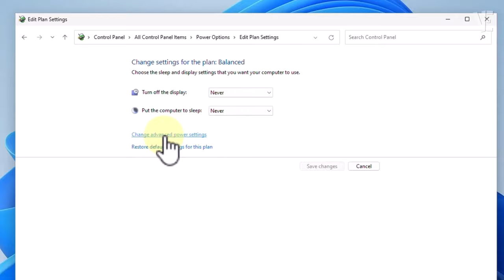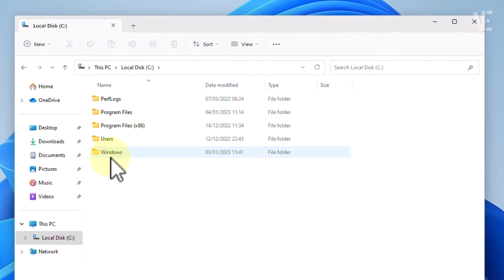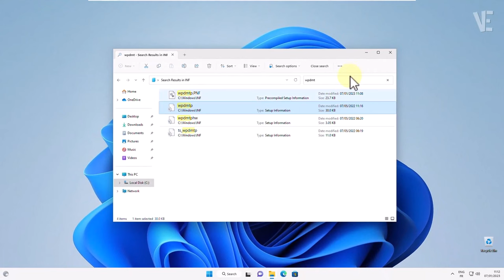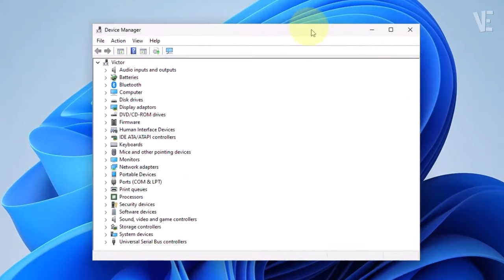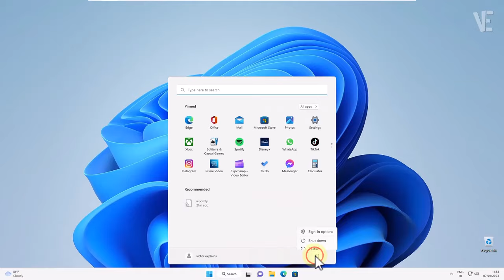Fix USB Device Not Recognized in Windows 11 / 10 | How To Solve usb device not recognized {5 Ways}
👉Try PassFab FixUWin ), it is an all-in-one tool that helps to automatically diagnose and fully repair malfunctioning computers with just a few clicks.

Diagnose and fix 200+ Windows-related issues, such as Windows blue/black screen, Windows won't boot, PC keeps crashing and etc.

▶ In This Video You Will Find How to Fix USB Device Not Recognized in Windows 11/10 With Some Methods ✔️.

0:00 - intro
0:10 - How to Fix USB Device Not Recognized in Windows 11/10 ?
0:25 - First Full , Try all other USB ports to compare
0:29 - Method 1 : Fix USB Device Not Recognized in Windows 11/10
1:24 - Method 2 : Solve USB Device Not Recognized in Windows 11/10
2:13 - Method 3 : fix Error USB Device Not Recognized in Windows 11/10
2:34 - Select Your USB Drive and Change Drive Letter
2:46 - Click Assign and Select any Letter Then Press Ok
2:53 - Or Change Letter From Here
3:13 - Method 4 : fix Problem USB Device Not Recognized in Windows 11/10
4:05 - Method 5 : fix Problem USB Device Not Recognized in Windows 11/10
4:42 - Other Videos Suggestions

▬▬ 🔎 𝐇𝐚𝐬𝐡𝐓𝐚𝐠𝐬 ▬▬

Remove Write Protection From USB Pendrive & Sd Card | How To Fix " The disk is write protected "

Computer Appears to Be Correctly Configured But The Device or Resource is Not Responding Windows 11